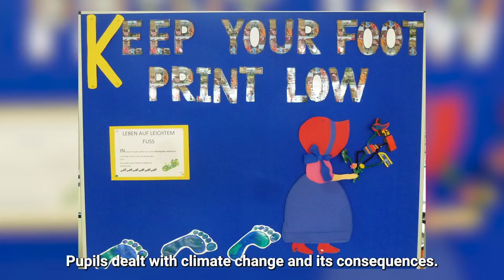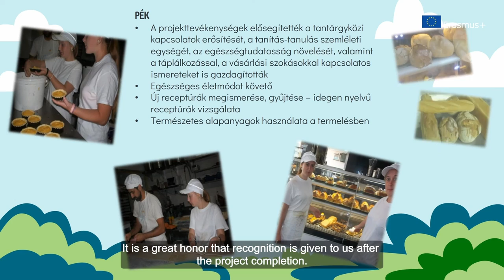Sustainability - 2022 European Innovatice Teaching Awards